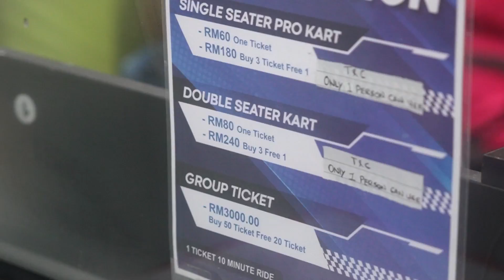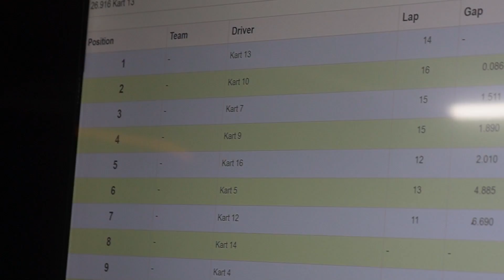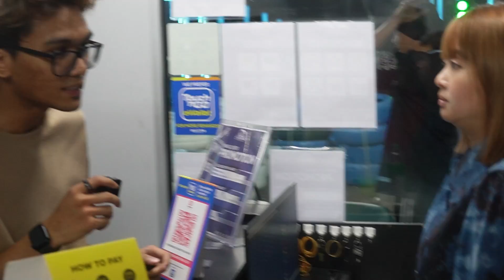PERLUMBAAN REMPIT SEDUNIA ! - SIAPA PALING SLOW ?